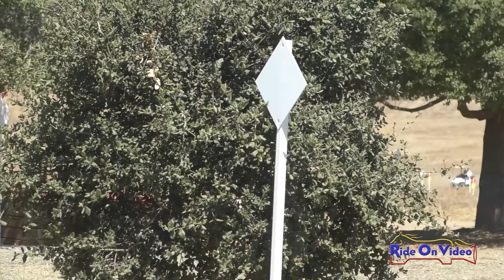310XC Adrianna Kosmont on Blurred Lines Jr Novice Rider Cross Country Woodside August 2020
310XC Adrianna Kosmont on Blurred Lines Jr Novice Rider Cross Country Woodside August 2020